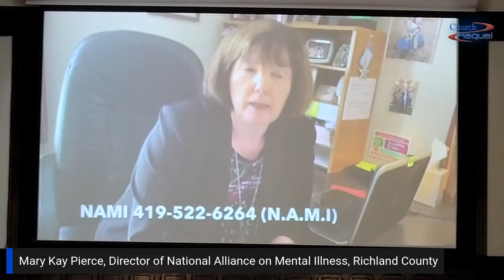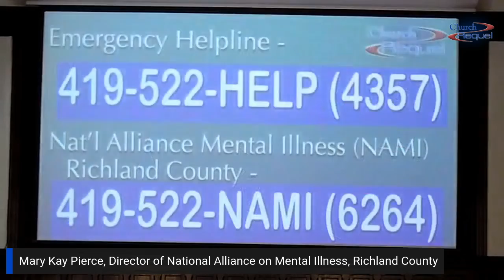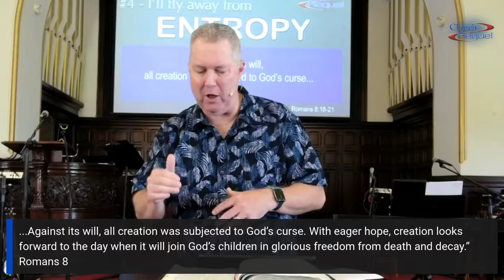I'll Fly Away Sermon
This is the sermon about the song, "I'll Fly Away" by Mark Pierce at Church Requel with his ukulele on July 31, 2022.